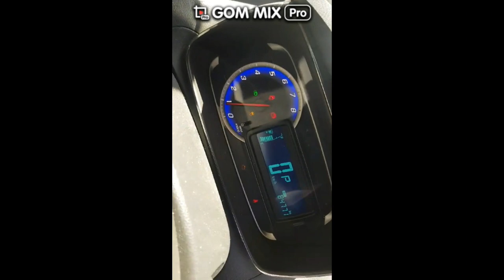2013 HOLDEN TRAX ENGINE MISFIRE- CODE P0300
HOW TO REPLACE COIL PACK.